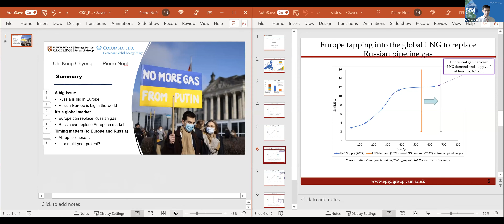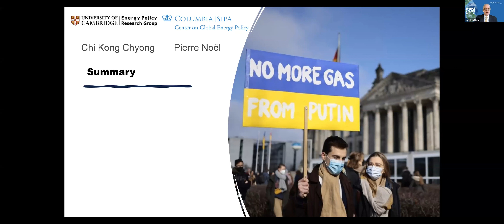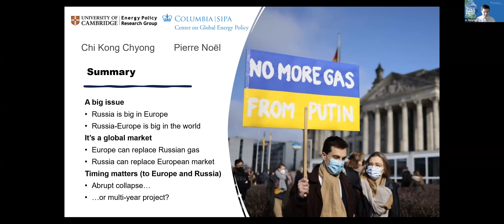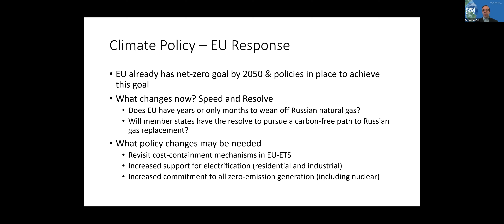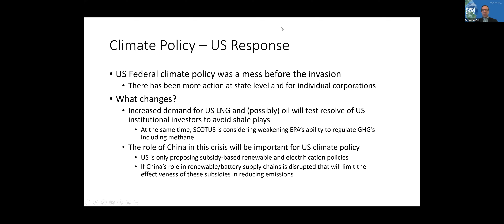Weaning Europe off Russian Natural Gas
The international response to the Russian invasion of Ukraine, although still in flux, will bring about a high degree of economic and financial isolation of Russia. With soaring inflation, tight supply chains, and rising global energy prices, the economic consequences could be significant.

The Center on Global Energy Policy hosted a panel to explore the implications for global energy markets and climate policy, and of a potential European decision to wean the continent off Russian natural gas.

Moderator:
-- Jonathan Elkind, Senior Research Scholar, Center on Global Energy Policy at Columbia University SIPA

Panelists:
-- Ambassador Pierre Vimont, Senior Fellow, Carnegie Europe
-- Gerson Raiser, Counsel, Clifford Chance
-- Kirsten Westphal, Executive Director, H2 Global Stiftung
-- Dr. Pierre Noël, Global Research Scholar, Center on Global Energy Policy at Columbia University SIPA
-- Dr. Harrison Fell, Senior Research Scholar, Center on Global Energy Policy at Columbia University SIPA